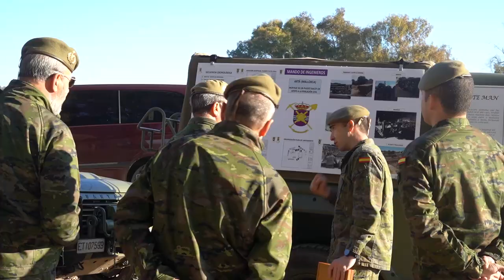Puentes militares en Sevilla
El Ejército de Tierra ha instalado en las localidades de El Rubio y Casariche dos puentes tipo ‘Bailey’ tras el temporal de lluvia que sufrió la zona de la Sierra Sur de Sevilla en octubre de 2018. Como consecuencia de las inundaciones que se produjeron dos de los puentes de la región quedaron destruidos y varios núcleos de población aislados en algunos puntos.
Este tipo de puentes, de dotación del Ejército de Tierra, permiten su montaje y lanzamiento de manera rápida trabajando desde una única orilla. Se instalan piezas que se van ensamblando y lanzando sobre unos rodillos hasta la orilla opuesta.
Los ‘Bailey’ han sido utilizados por el Ejército en numerosas ocasiones para apoyar a la población civil por su facilidad y rapidez para instalarse y las capacidades que soportan. Estas infraestructuras permiten el paso de vehículos hasta 80 toneladas.
Son infraestructuras de gran resistencia y, aunque se instalan de forma provisional, están preparados para dar cobertura durante varios años.